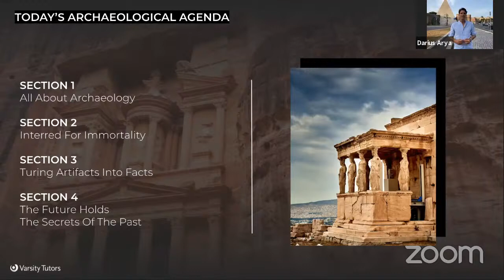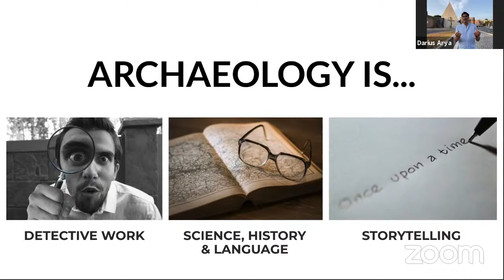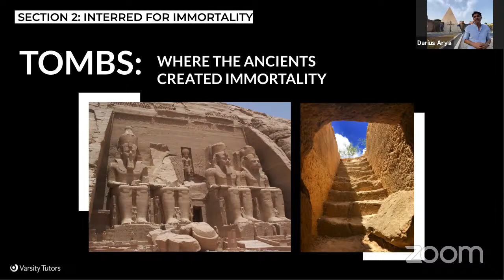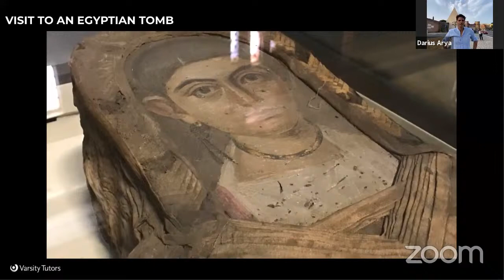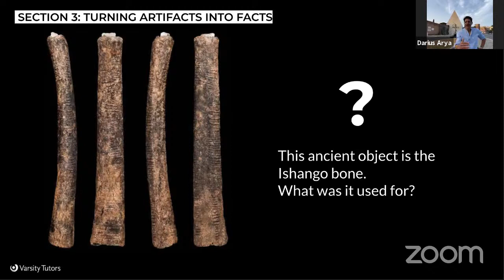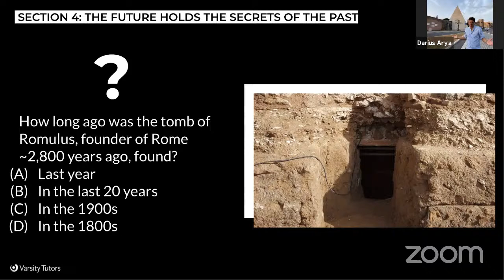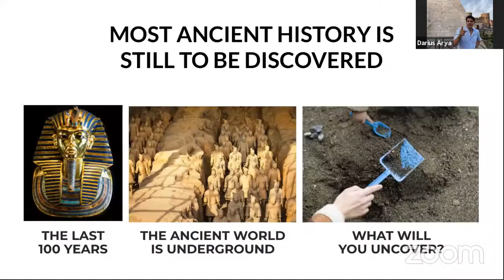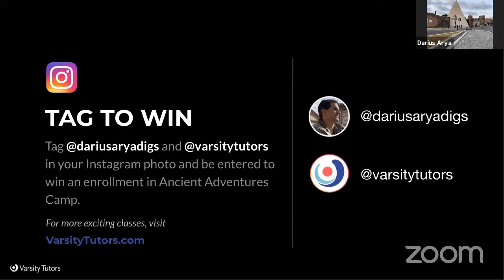Varsity Tutors’ StarCourse - Archaeology & Immortality with DARIUS ARYA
What did ancient civilizations want us to know about them...and what secrets would they rather stay hidden? Join archaeologist Darius Arya in an interactive exploration of ancient tombs, underworlds, and artifacts from Rome, Egypt, and Greece, as you discover the methods of archaeologists, and the secrets of the ancient past.

ABOUT DARIUS
A PhD archaeologist and host of exploration shows on National Geographic, Discovery, and PBS, Dr. Darius Arya has rappelled down caverns, explored underground churches and temples, and crawled through ancient sewers in his quest for history and discovery. He has led excavations of famous Roman landmarks and partnered with leading organizations to research and preserve classic treasures, but his true passion is inspiring students to explore the wonders of the world both near to and far from them.